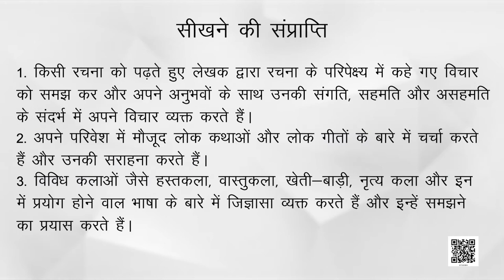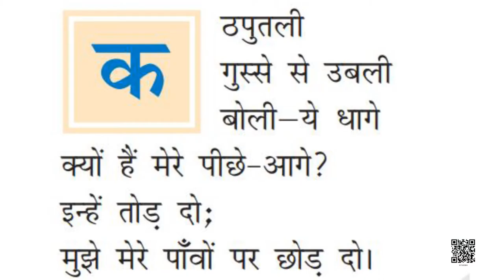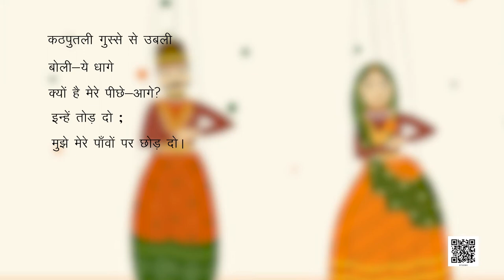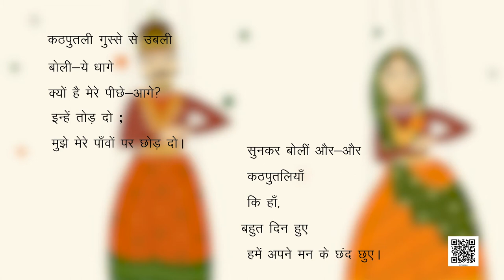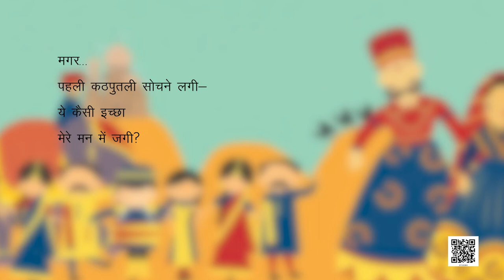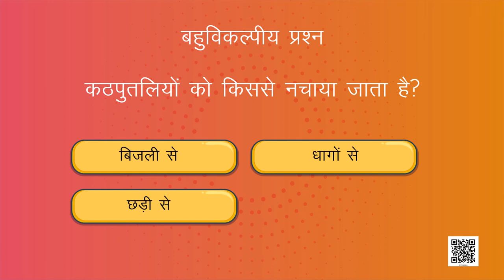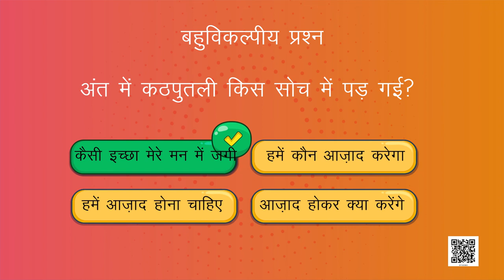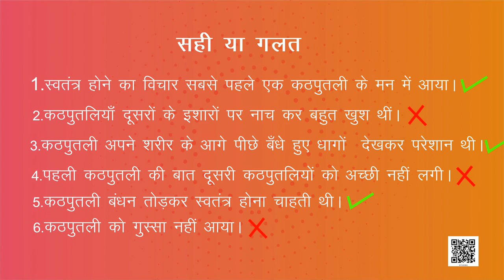Class 7 Hindi chapter - 4 कठपुतली Vasant 2| कक्षा - 7 हिंदी अध्याय - 4 कठपुतली